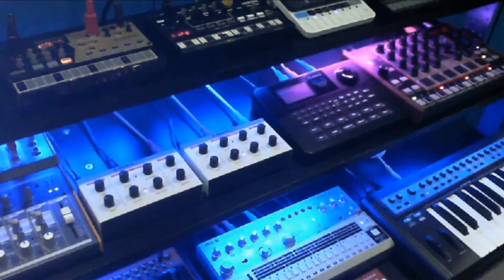MAM - MB 33 / Concentric Jam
Following the waves, to a new beginning.

Some waves are generating circles, other waves just turning around.

Instruments:
2 x MB 33
2 x MB 33 Retro
1 x Volca Bass
1 x TD 3
1 x Uno Synth
1 x CS 1X
1 x Deepmind 12

Drums:
RD 6
Volca Drum